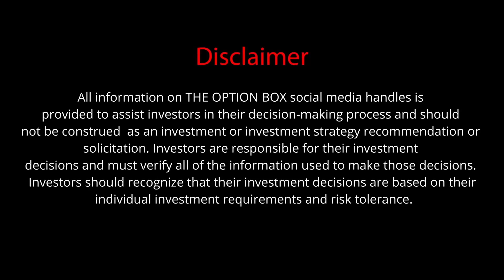Digital finance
What is digital finance, why its important or is there are any other dangers related to digital finance, all about the digital finance.